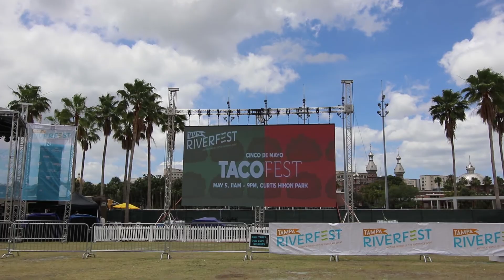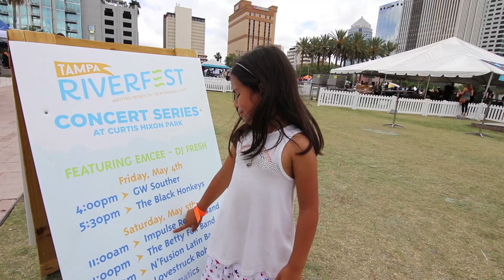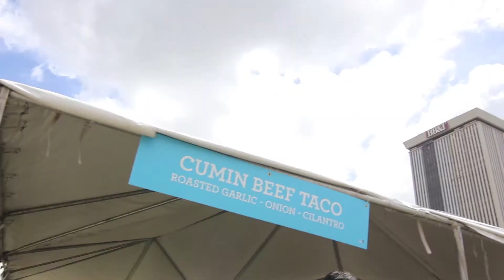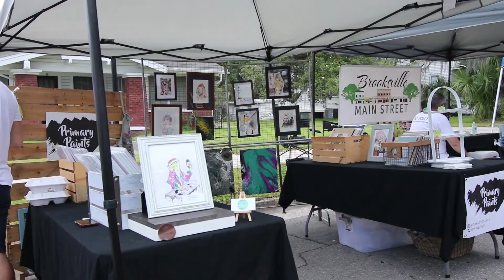Cinco De Mayo! Weiner Race, Tacos & Orange Ave Market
Banjoe, Traveler
May 5, 2018
Curtis Hixon Waterfront Park, Tampa
Mountaineer Coffee, Brooksville

Happy Cinco De Mayo! As we head towards downtown Tampa to enjoy in the celebration. There are dachshund races, a delicious taco stand, live music and a playground to explore. We try several of the tacos and I pick my favorite. The band played good music to as I try out some moves. Lastly I play on the playground and water fountains.
   To end the night we went to our favorite Brooksville market on Orange Ave. Located around the corner from Mountaineer, local artists and food display their crafts and goods to sell. We grab more tacos and socialize for the evening.

Song Credits - Epidemic Sounds:
Bassio - Para Mi
Bassio - La Fusion